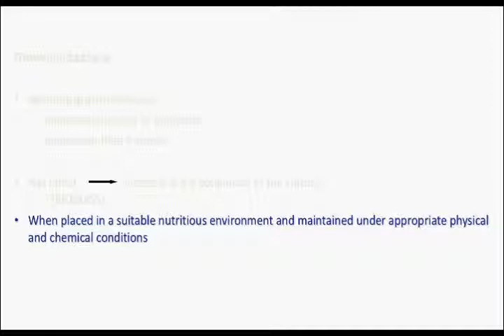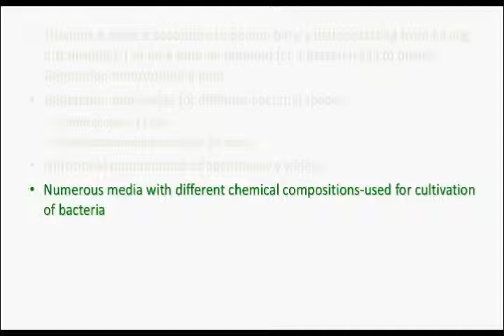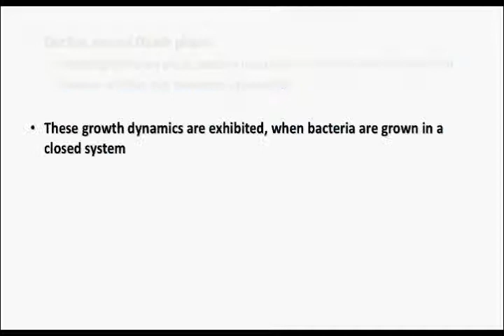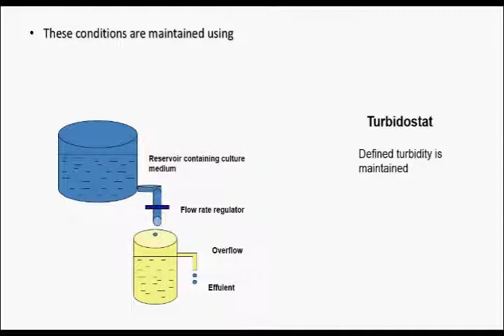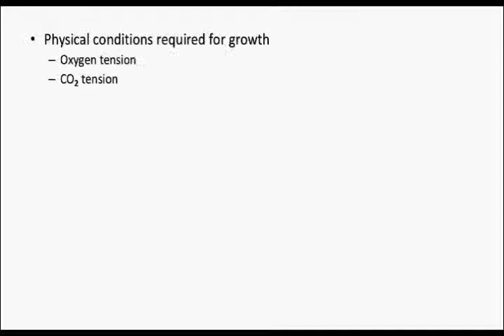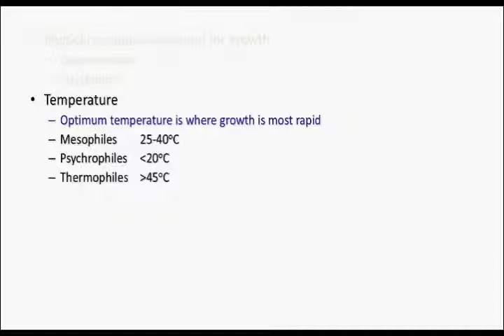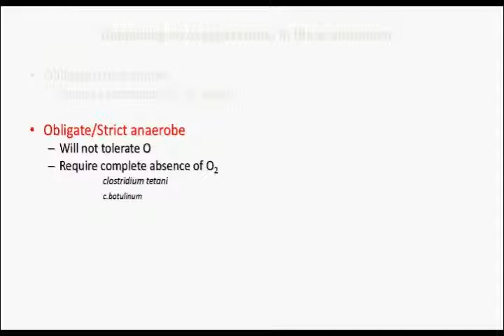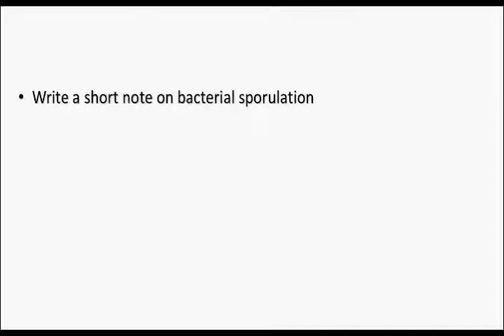Growth and Nutrition of Bacteria,Physiology of bacterium